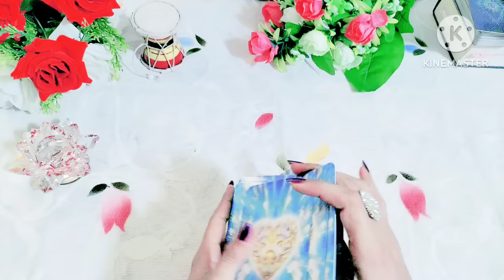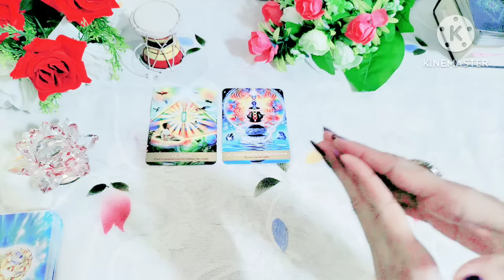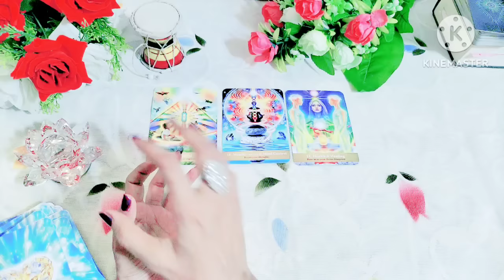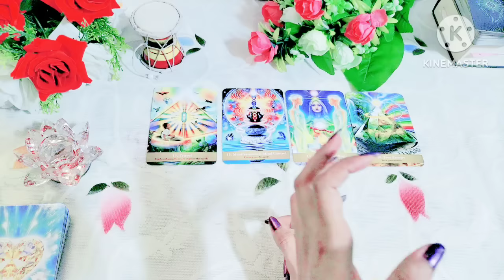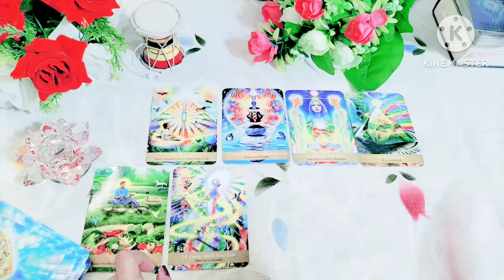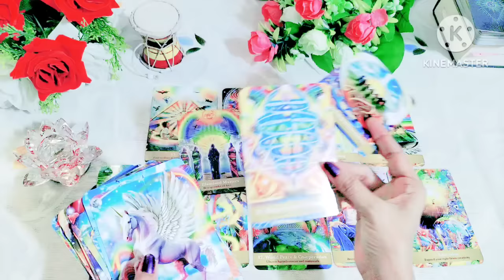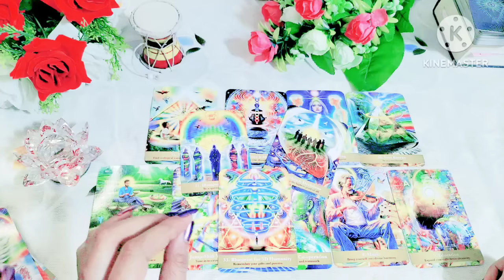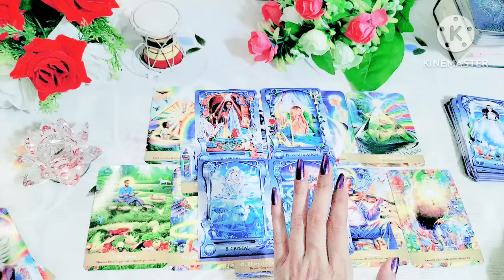🔮🧿 August Mahina मे आपका कौनसा विशेष कार्य पूर्ण होगा 🔱🎯 August Prediction 🧿🔮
August mahina me apka konsa vishesh karya purn hoga